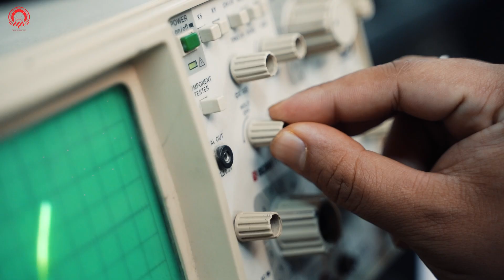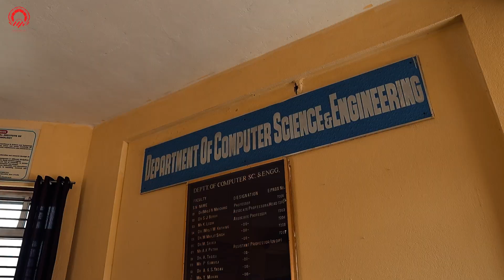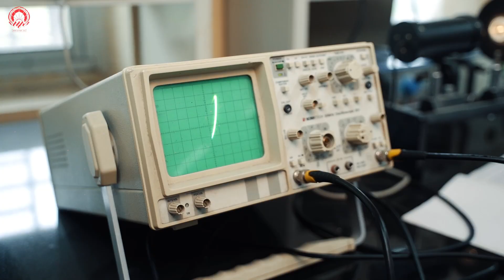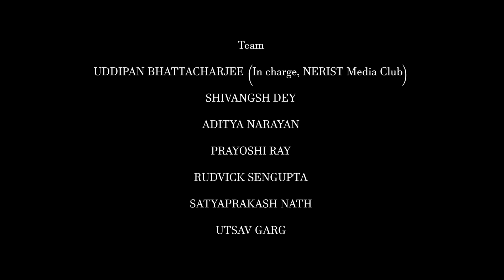NERIST Promotional Video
Experience the cutting-edge facilities and vibrant campus life at the North Eastern Regional Institute of Science & Technology (NERIST). Located in Nirjuli, Arunachal Pradesh, NERIST is a premier technical institute offering undergraduate, postgraduate, and doctoral programmes in various fields of engineering, technology, sciences, management, and humanities and social sciences.